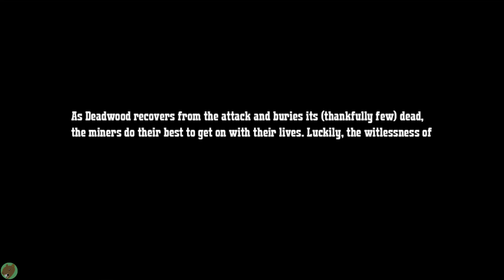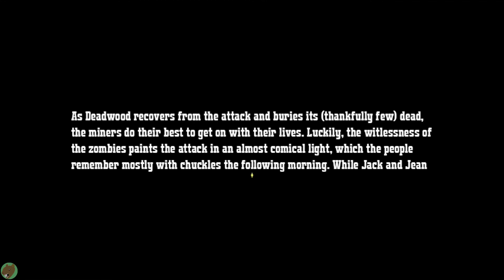Trailblazer: An Indie RPG Early Look!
It's Friday and this is definitely becoming a thing because there are SO many good indie RPGs in development out there! This week, we're playing through the demo of Trailblazer, an RPGMaker game from Sanctuary Games and Will Black set in the American Wild West with guns, magic, zombies, evil former Confederates, and a lot of the known inhabitants of Deadwood.

The story of Trailblazer follows Jean Smith, a drifter with a complicated past who stops off to help some people out but somehow zombies. Just... All the zombies. When "we need lots of dynamite" is the call, you know the number of zombies has gotten out of hand. Lucky for Jean, he meets up with some old friends and new allies to fight back against the hoard, culminating in big fight against a particularly dangerous undead.

And seriously, even though I said it in the video, this game has so many cool things I haven't seen before in a turn-based RPG. The skill trees, the setting, the mix of guns and magic, it's all so new and interesting while still having the familiarity of the RPGs I've loved for the last 30 years. It's even fun to replay the demo to try out different starting setups and explore different choices, which I normally don't say about RPGs.

And finally, yes, I missed the "Arken saw" part of the jokey poem when I was playing it, but I caught it while editing. I miss so much when playing that I catch when editing XD

Make sure you go to the Trailblazer itch page!